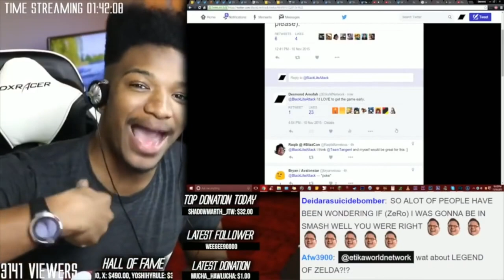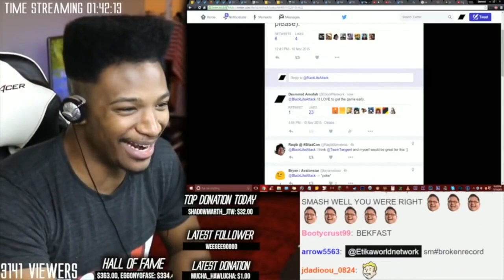Nintendo Switch 2 And PS5 Pro Sharing Release Date!